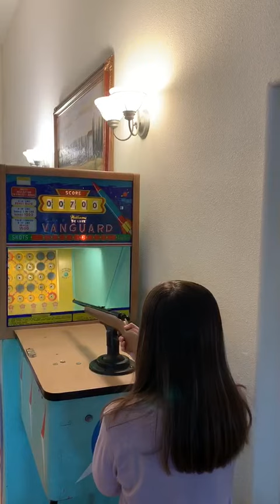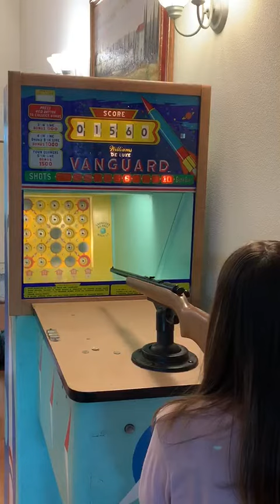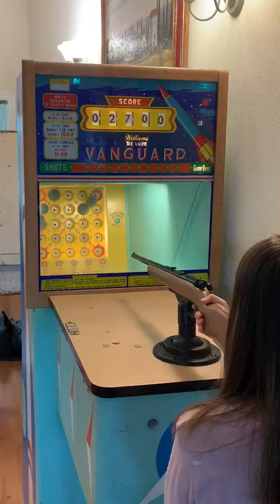1959 Williams De Lux Vanguard shooting game